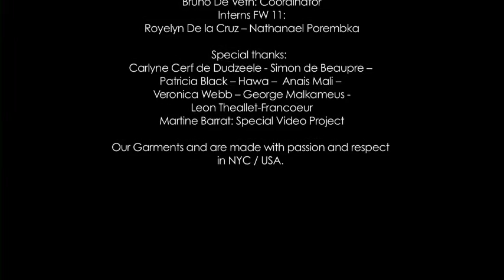Sophie Theallet Fall Winter 2011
Film By Kiki Allgeier
PR Consulting
Production: Eyesight
Photography: Dan Lecca
Hair: Antoinette Beenders
 Team for Aveda
Make-up: Val Garland
 Team for M.A.C
Styling: Delphine Danhier
Casting: MTC Casting
Shoes / Boots: Manolo Blahnik

Atelier Sophie Theallet Team
 Steve Francoeur: President
 Emma Garcia: Head of Atelier
Roger Joseph: Sales
Bruno De Veth: coordinator
Interns FW 11:
Royelyn De la Cruz -- Nathanael Porembka

Special thanks:  Carlyne Cerf de Dudzeele - Simon de Beaupre -- Patricia Black -- Hawa -- Anais Mali -- Veronica Webb -- George Malkameus -- Leon Theallet-Francoeur
Martine Barrat: Special Video Project

Warm regards to all of you here & for the support of the Sophie Theallet label.
Our Garments and are made with passion and respect in
NYC / USA.